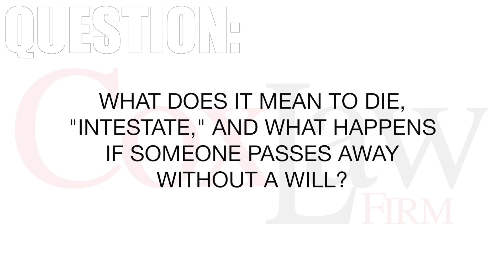What does it mean to die, "intestate," and what happens if someone passes away without a will?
If someone passes away without a will, it is called "intestate". Texas has statutory requirements on how assets are distributed when this happens.